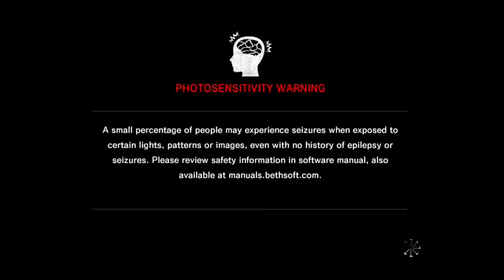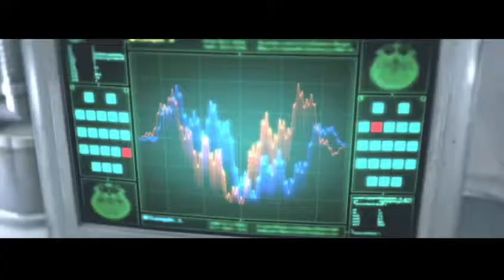Chapter 10 The Craftman's Tools part 2 (The Evil Within)